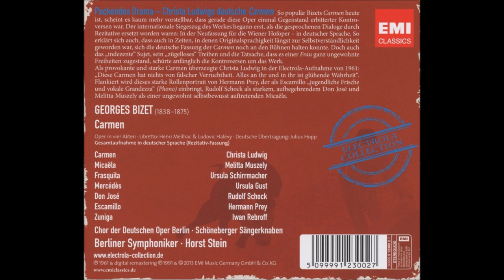Christa Ludwig & Rudolf Schock "Carmen" Bizet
"Carmen" Opera in 4 Acts by Georges Bizet, sung in German

Carmen. Christa Ludwig
Micaela. Melitta Muszely
Frasquita. Ursula Schirrmacher
Mercédès. Ursula Gust
Don José. Rudolf Schock
Escamillo. Hermann Prey
Zuniga. Iwan Rebroff
Dancairo. Leopold Clam
Remendado. Karl-Ernst Mercker
Moralès. Georg Völker
Chor der Deutschen Oper Berlin
Schöneberger Sängerknaben
Berliner Symphoniker
Horst Stein, conductor